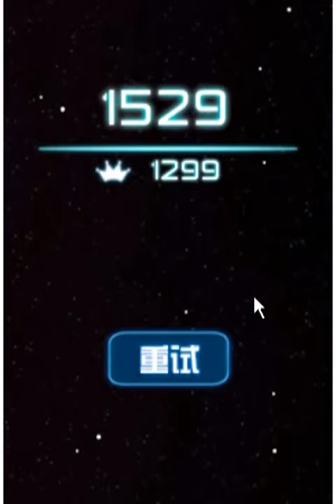星际穿梭射击小游戏得分1549